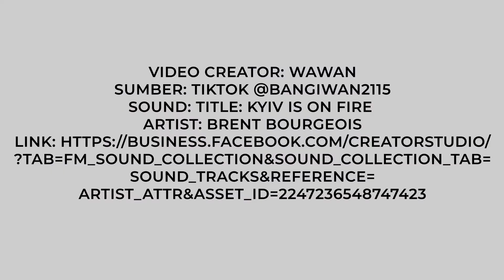Viral Pedagang Cilok di Kalimantan Pakai Mobil Rush